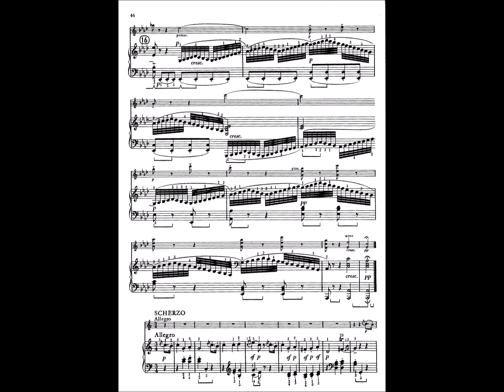Beethoven: Violin Sonata No.7, Op.30/2 – III Scherzo: Allegro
Beethoven: Violin Sonata No.7 in C minor, Op.30 No.2 – III Scherzo: Allegro
Ildikó Line, violin – Gusztáv Fenyő, piano

Live concert broadcast by Hungarian Radio from the Marble Hall, Budapest on 1 October 2005.